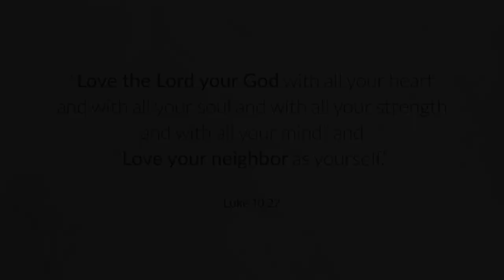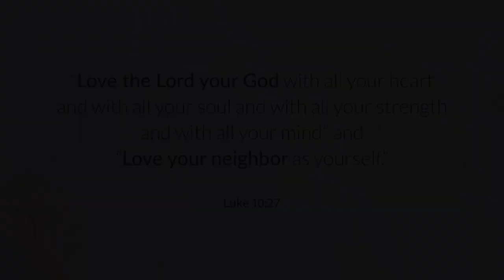Celebrate with us the inauguration of Passion for Christ Church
We are a passioned community to see the glory of God revealed in more lives !

''And he answered, “You shall love the Lord your God with all your heart and with all your soul and with all your strength and with all your mind, and your neighbor as yourself.” Luke 10:27